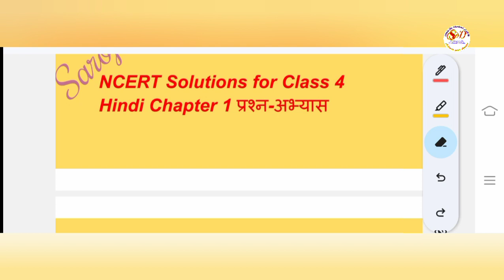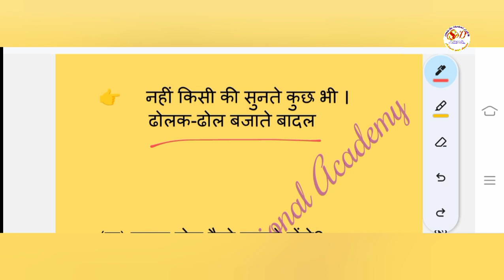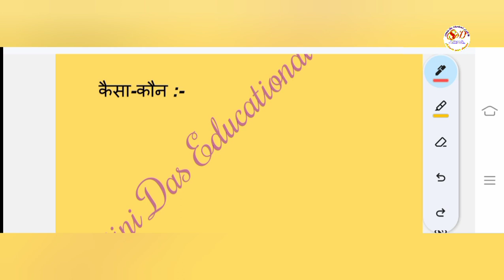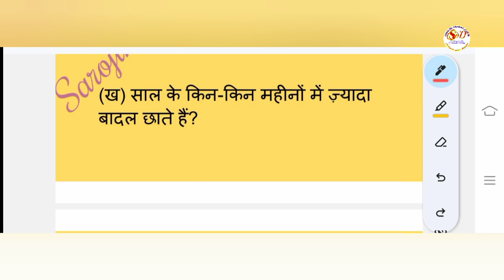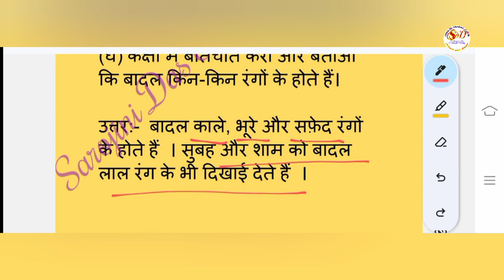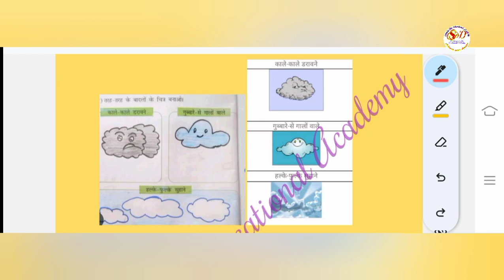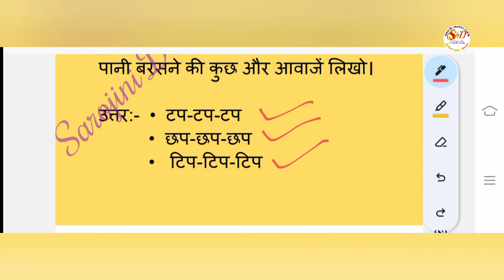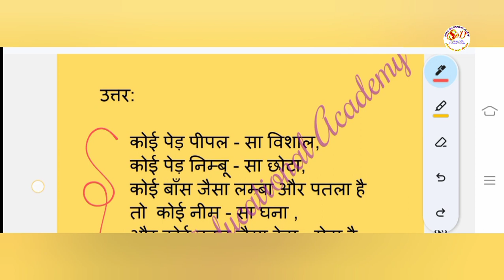Chapter - 1 मन के भोले भाले बादल कविता के प्रश्न - अभ्यास || NCERT Course || Hindi || Class - 4